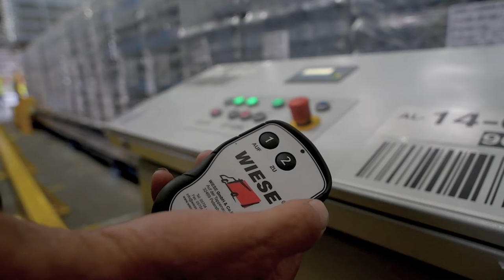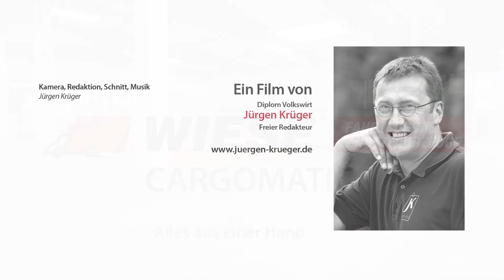Wiese Cargomatic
Alles aus einer Hand: Wiese Cargomatic - Optimierung eines logistischen Prozesses beim Getränkehersteller Hansa-Heemann in Kooperation mit MB-Logistik (Löhne, Westfalen).